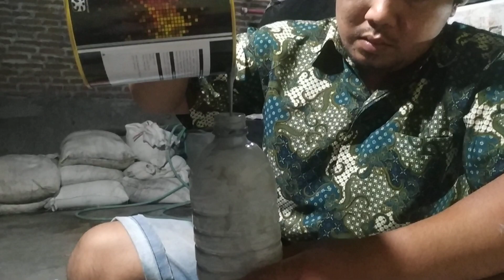cara mudah mencampur, EPOXY 1 kg, meracik epoxy malam hari